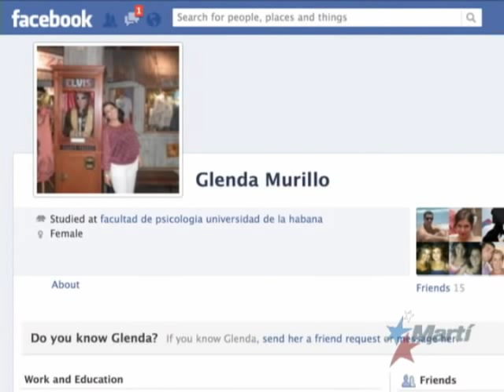TV Martí Noticias — Aseguran que hija del vicepresidente cubano Marino Murillo deserta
(TV Martí Noticias) — En medio de la Convención Nacional Republicana se ha conocido una noticia sobre Cuba que acontece aquí en Tampa. La hija del vicepresidente cubano Marino Murillo ha desertado y presuntamente se encuentra, en esta ciudad floridana. Ricardo Quintana, con los detalles.